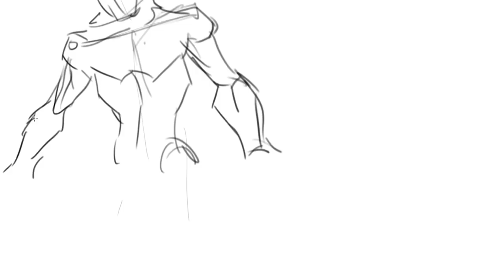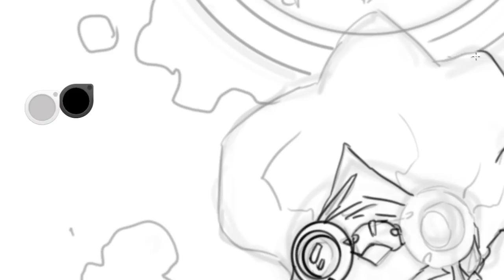There are Clocks Everywhere!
Watch as real Marvel fan James becomes Trip Constant, a hero who can travel through time to help those along the way in this edition of Marvel Make Me a Hero.